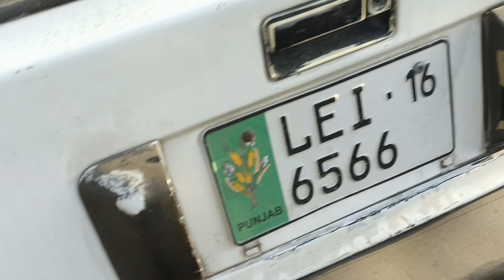Suzuki Cultus Suzuki Khyber Suzuki Marghala for sell in pakistan Used Cars Price in pakistan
Suzuki Cultus Suzuki Khyber Suzuki Marghala for sell in pakistan Used Cars Price in pakistan l 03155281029 l 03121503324 l Location Barear No 2 Charaghia Town Wah Cantt Al Rafay Motor